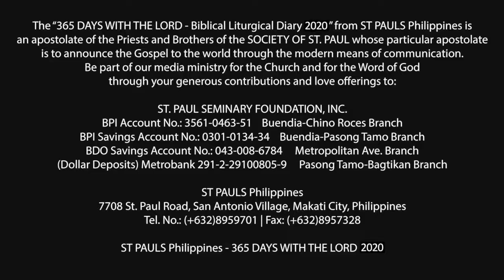365 DWTL | Memorial of St. Philip Neri, priest | May 26, 2020